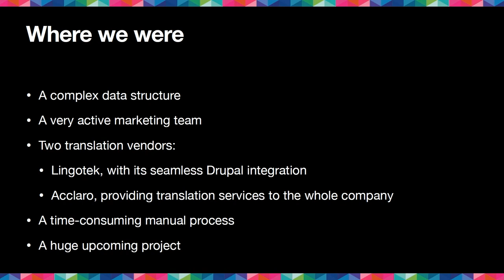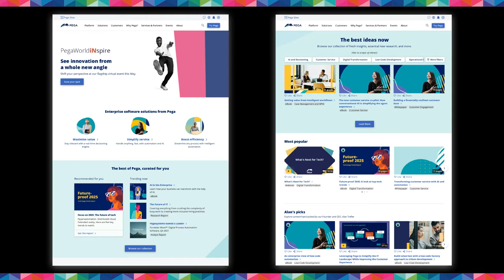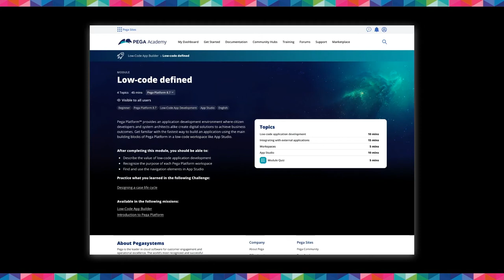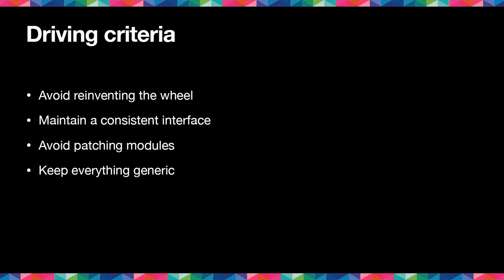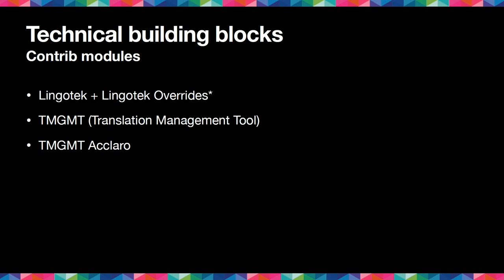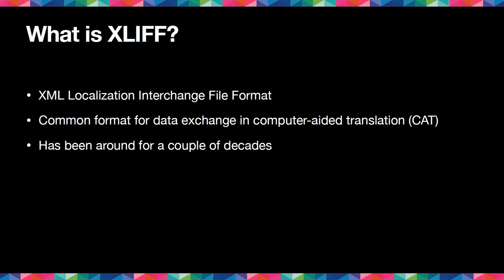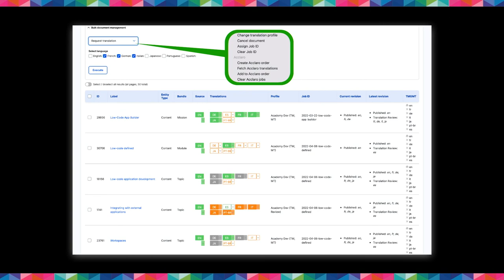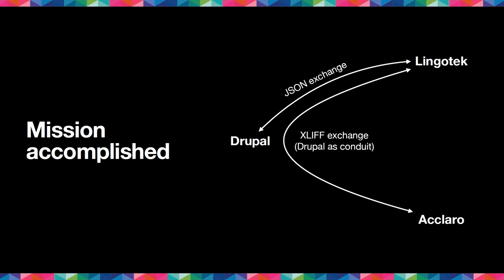Integrating Integrations: A Tale of Two Vendors: DrupalCon Portland 2022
Speaker: Tony Savorelli

A complex data structure, a very active marketing team, and not one but two translation vendors: if this doesn't sound daunting enough, imagine if those two vendors weren't able to talk to each other out of the box. That was the status quo at Pega until 2020. On the one hand we had Lingotek, well known for its seamless Drupal integration. On the other we had Acclaro, our provider of excellent translation services. What we had standing between the two was a painstaking work of copy and paste, many spreadsheets, and a lot of frustration.

What made everything even more urgent was that Pega Academy, our new learning site, was going to start offering multilingual content in early 2021. We had a few main goals:

1. Put a stop to the copying and pasting, and allow our data to flow between our two vendors' APIs.
2. Use Drupal as the main control center, to provide as much information as possible in a single place, and limit the number of clicks and open tabs required of our localization specialists.
3. Create a process that would allow translating tens or hundreds of related nodes at a time, without anyone having to hunt around for each individual one.
4. In true Drupal fashion, avoid reinventing the wheel. Instead, reuse and improve on what is already there.

This session will focus on the driving criteria behind this development effort, the technical building blocks, and a small demo of the completed work.